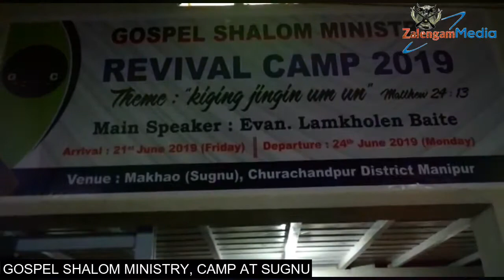GOSPEL CAMP AT SUGNU